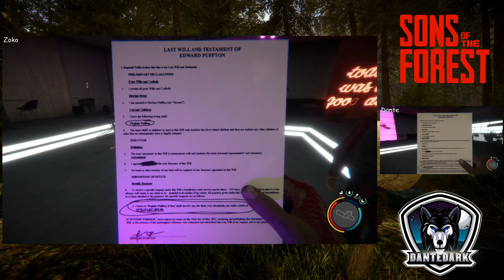Fitnesscenter, Bar, Kino und Kettensäge ♣ Sons of the Forest ♣ Dante Dark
Ich wünsche euch viel Spaß, bei Sons of the Forest.
Danke für dein Abo: Rodrigo produções e desenhos animados 😃

23 Views - Mar 11, 2024